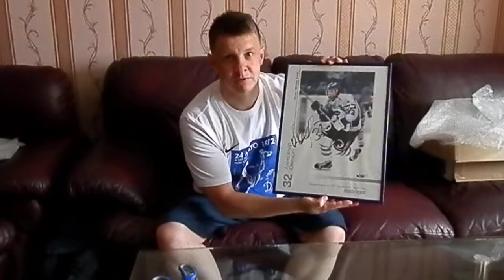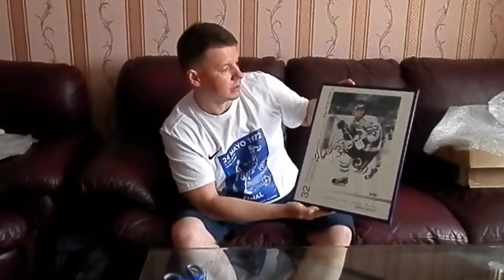Новинки в коллекцию по ДИНАМО МОСКВА. Распаковка посылок. август 2017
Как всегда за время отпуска на почте скопилось много посылок и бандеролей с материалами в мою коллекцию по московскому "Динамо".  На этом видео представлены наиболее интересные новинки. Самая крутая - в конце. Досмотрите! Настоящая гордость для меня.